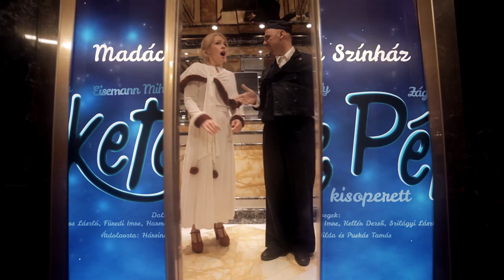Madách TV - Fekete Péter le sem tagadhatná önmagát...:))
Fekete Péter bemutató: 2015. február 13. Madách Színház